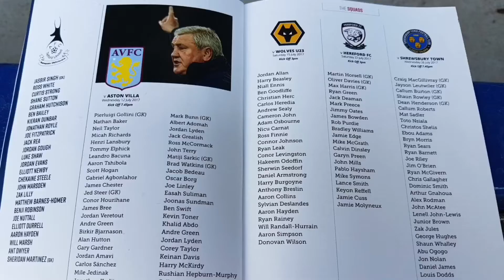Highlights: AFC Telford United 0-0 Hereford FC